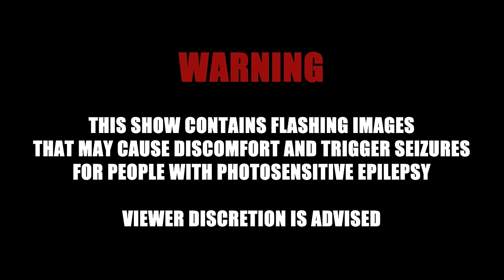TOM MOLLY - PRANKED REPO - REPO MAN